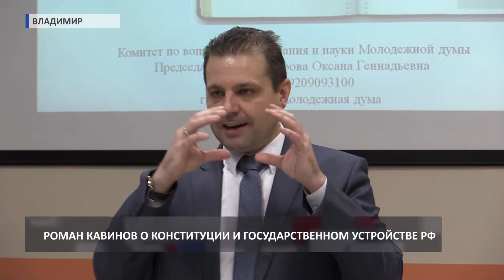2017 12 13 HD Прямая речь Роман Кавинов